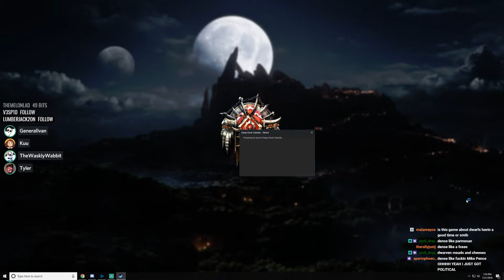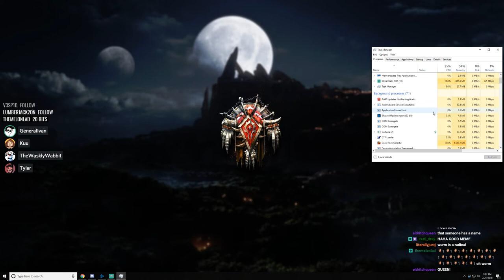Deep Rock Galactic - Molly is a Thick Bitch [FULL STREAM]